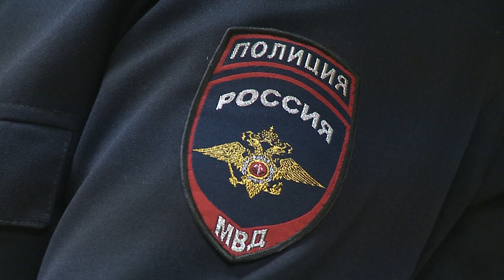Госавтоинспекция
Сотрудники Госавтоинспекции  подвели итоги работы за год. Среди главных достижений - уменьшения количества ДТП. О том, какие мероприятия проводят по предотвращению аварий, в репортаже Алены Ивановой.